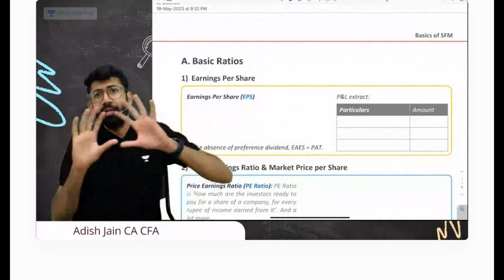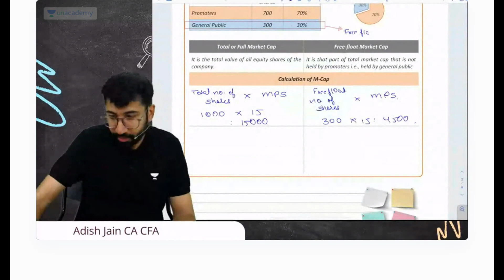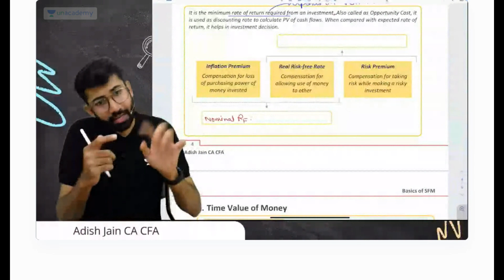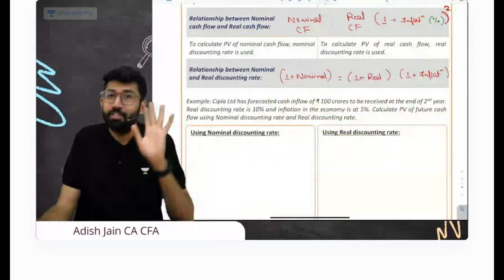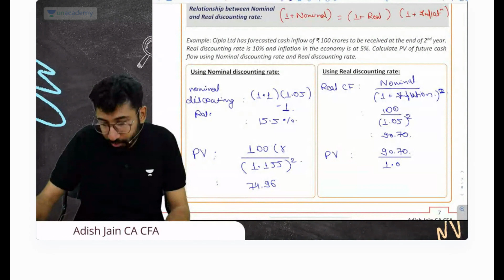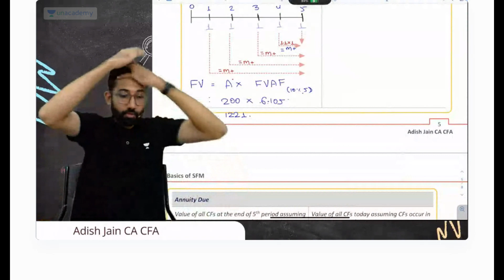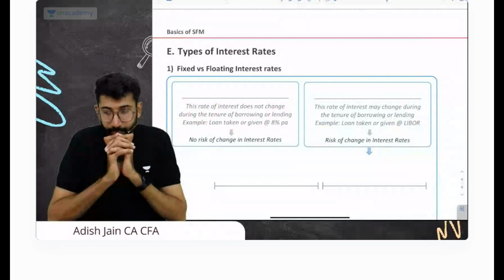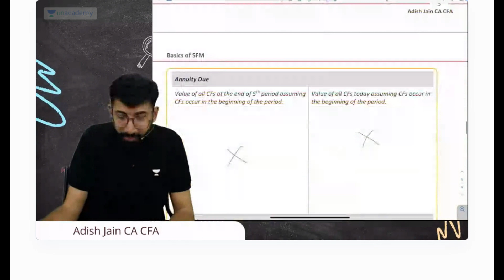Basics of SFM | CA Final SFM Fast Track | Lecture 1| Adish Jain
In this session, Educator Adish Jain will be discussing Basics of SFM Fastrack Lectures Nov 23 May 24. Watch video completely to boost your preparations to next level.

You can enroll to Unacademy Subscription and get the following benefits:
1. Learn from your favourite teacher
2. Dedicated DOUBT sessions
3. One Subscription, Unlimited Access to Live Online Classes and Videos
4. Real-time interaction with best-in-class teachers
5. You can ask doubts in live online classes
6. Limited students in each Class
7. Download the videos & watch them offline

Feel free to spread the word – share the videos with your friends and classmates.